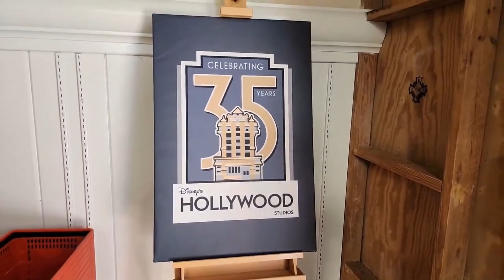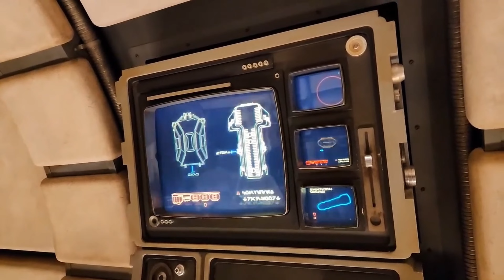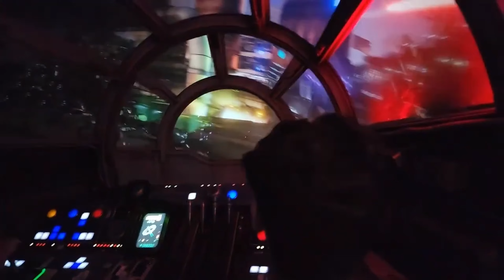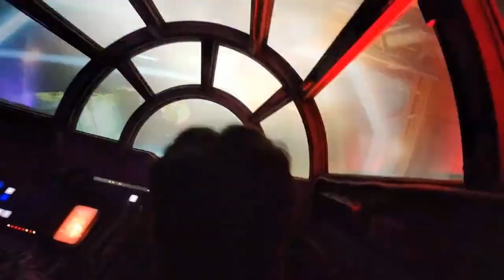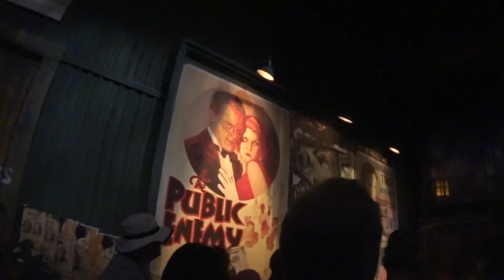Disney's Hollywood Studios 35th Anniversary | Well There Wasn't Much